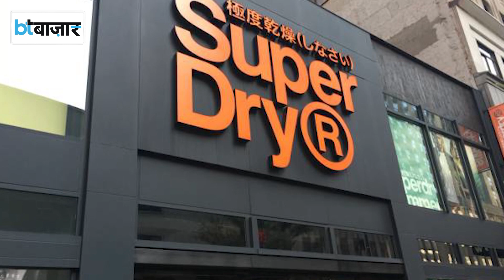मुकेश अंबानी ने खेला बड़ा दांव, UK की कौन सी कंपनी खरीद ली?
मुकेश अंबानी ने इस बार फिरंगियों की बड़ी कंपनी खरीद डाली है। इस डील के जरिए रिलायंस की ओर से कई सौ करोड़ों का खर्चा किया जाएगा। दरअसल, ब्रिटेन की फैशन सेक्टर की बहुत बड़ी रिटेल कंपनी सुपरड्राई के साथ रिलायंस की ओर से ये डील की गई है। तो चलिए जानते मुकेश अंबानी की ओर से कौन सी नई शॉपिंग की गई है।